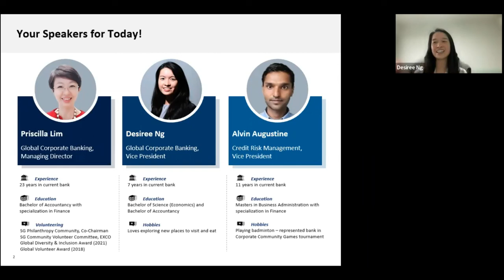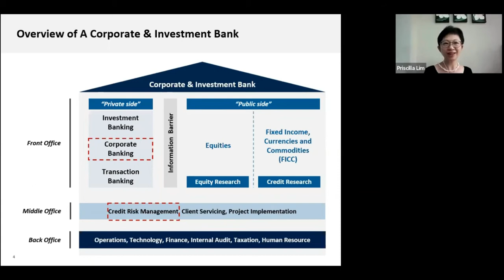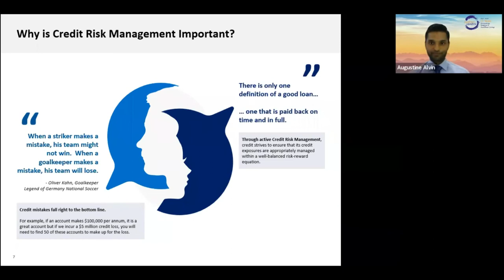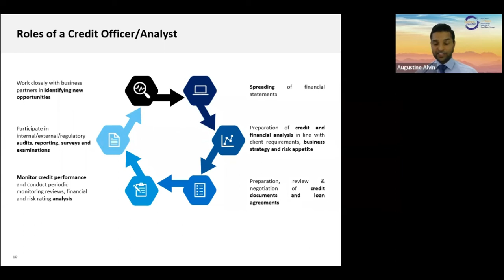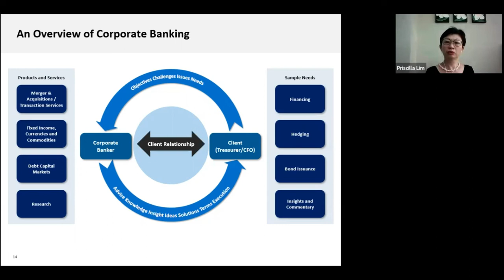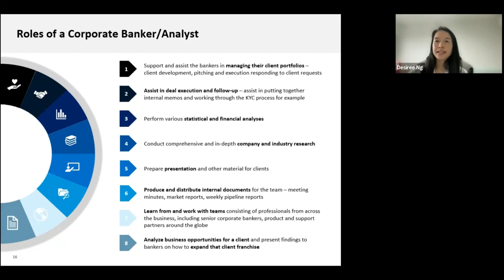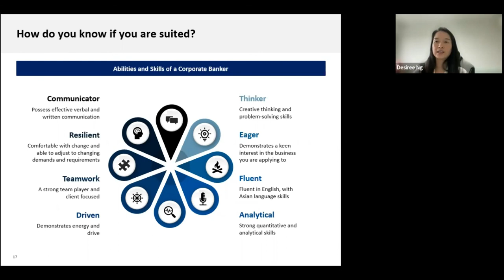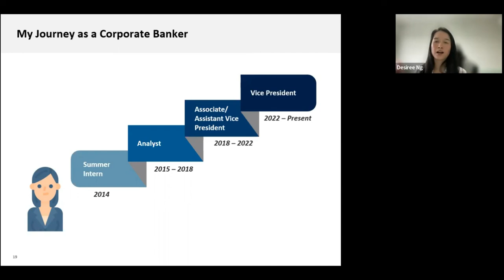Careers in Banking By Bank of America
With a total asset size of almost USD 2 trillion, the Singapore banking sector is critical to Singapore’s role in financing local and regional growth in trade and infrastructure, and as an established global private banking centre.

Being such a huge industry, banking is a profession that offers a huge variety of career options. If one’s passion and interest align, it can be a very rewarding career.

* What are the job opportunities in banking?
* What is the role of a Corporate Banker and Credit Officer?
* Am I fit for a role in the banking industry?

Speakers:

Priscilla Lim - Managing Director, Asia Corporate BankerGlobal Corporate Banking

Priscilla Lim is a Regional Corporate Banker for subsidiaries of large multinationals (“MNCs”) based in the Asia Pacific for a large global bank with a head office in the USA. She drives conversations with key decision makers and global/regional influencers for MNCs to partner with us across the 12 countries in Asia where we have a presence.

Pris joined the current bank in late 1999 and held roles across corporate banking and treasury sales focusing on cash management.

Pris plays an active role in her Bank’s volunteering and philanthropy efforts. Besides being the co-Chairman of the Singapore Philanthropy committee, she is an Exco member in the Singapore Community Volunteer committee. She won the Global Volunteer Award in 2018 and Global Diversity & Inclusion Award in 2021. She also mentors some juniors to help them succeed in their career and live a more meaningful life.

Desiree Ng – Vice President, Global Corporate Banking

Desiree is a Corporate Banker for subsidiaries of large multinationals based in Singapore and Asia Pacific for a large US headquartered global bank. She has been with the bank for 7 years and was previously also part of the summer internship program in 2014.

She holds a Bachelor of Science (Economics) and Bachelor of Accountancy from the Singapore Management University (SMU). Outside of work, she enjoys exploring new places to eat and spending quality time with her two young kids.

Alvin Augustine – Vice President, Subsidiary Lending Group, Credit Team

Alvin is a Credit Senior Officer for subsidiaries of large multinationals (“MNCs”) based in Southeast Asia and Australia for a large global bank with head office in the USA. Alvin has overall 12+ years of experience in managing credit including 11 years in the current role where he manages a team of 6 associates covering MNCs subsidiary clients. He is a member of the APAC Credit Diversity & Inclusion Committee.

Alvin holds a Master’s degree in Business Administration with specialization in Finance. Outside of work, Alvin enjoys playing badminton and has represented the bank in the Corporate Community Games tournament.

Daily (9 am to 7 pm): 66550000 and 88230000 (WhatsApp available)